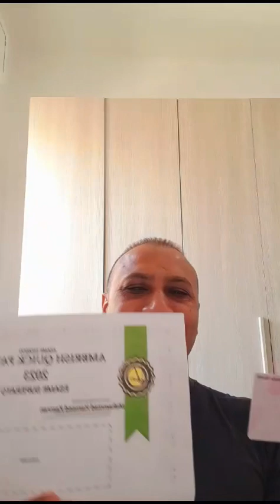Jo Italy me Jald se jald Patente B License hasil karna chate he , wo ye puri video dekhe end tak .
Quiz patente Urdu Hindi me aasani se . 100% gurantee pass hone tak sikhaya jayega.
AMBRISH QUICK PATENTE  -
ITALY ka wahid Legal Institute jo 20 Nationalities ko
100% Kamiyabi tak License dilwa rahe he.
PATENTE B AASANI SE ONLINE CLASSES LIVE  Pass hone tak!
 ya 6 Mahine ki VIDEO CLASSES
jaha sari  CHAPTER WISE tamaam 25 Chapters ki Videos jo ap unlimited jab dil chahe le sakte ho , 100% Success rate, Jab tak pass ho jate ho  😊
ENGLISH, GERMAN, URDU, HINDI PASHTO ZABAN KE TRANSLATOR KI SAHOOLAT HE.
 * Italian Driving license chahte ho Lekin Italian nahi ati ?
* Koi bhi zuban me likhna padhna nahi ata ? *
Legal ( Jaiaz) tarike se theory pass kar ke license hasil karna chahte ho ?
* Ghar beth kar aarm se aur asani se online classes lena chahte ho ? *